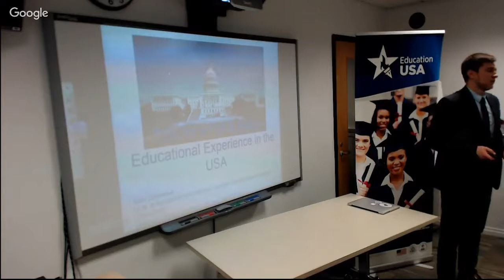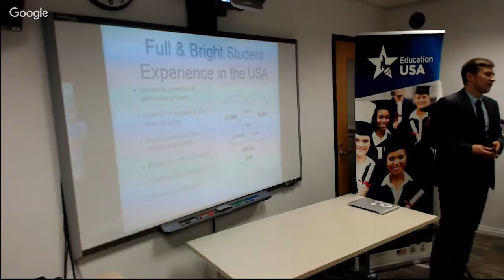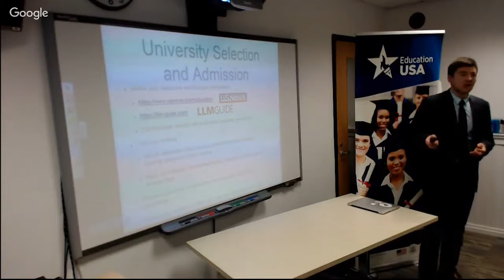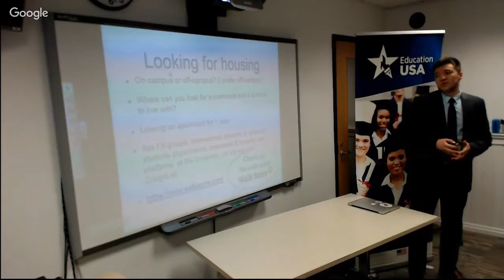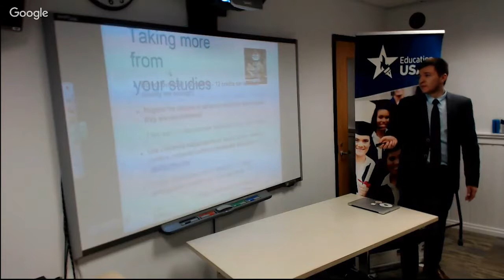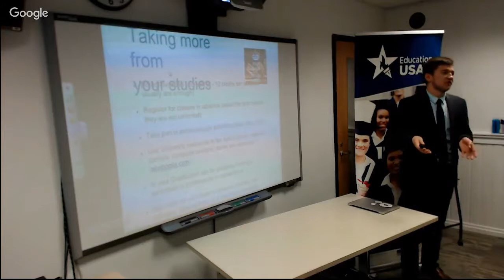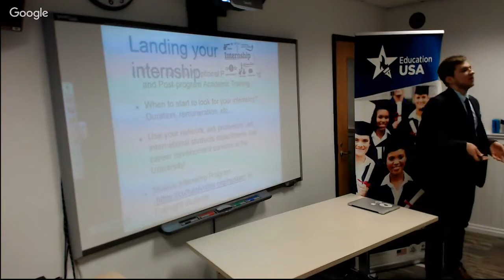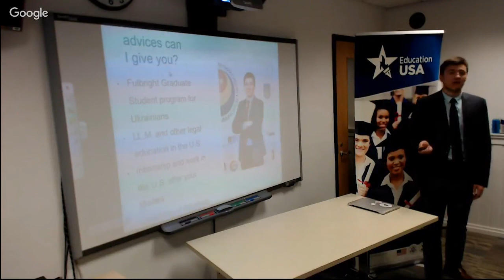"Tips for a Remarkable Fulbright Experience" by Mark Opanasiuk, University of Arkansas